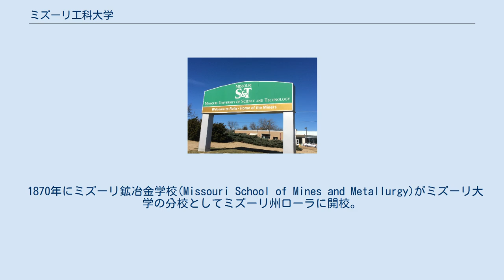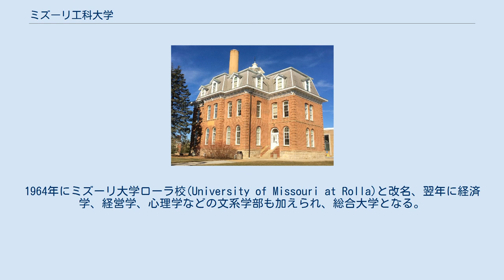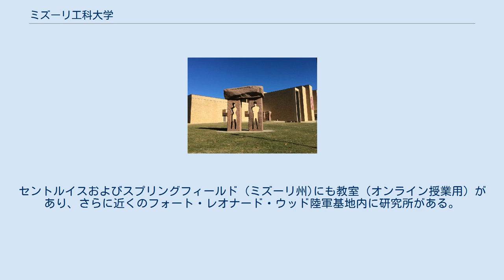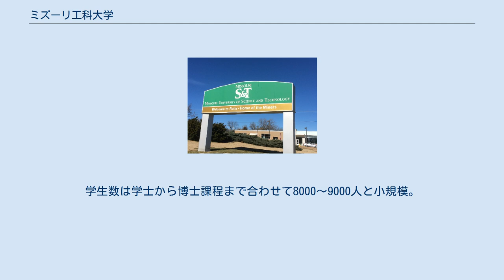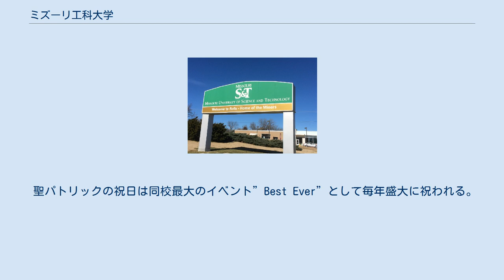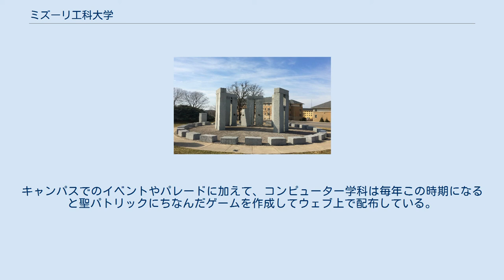ミズーリ工科大学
ミズーリ工科大学（英語: Missouri University of Science and Technology）は、アメリカ合衆国ミズーリ州ローラに本部を置くアメリカ合衆国の州立大学である。
1870年に設置された。
略称はMST、Missouri S&TおよびS&T。
稀に昔の名残でUMR(University of Missouri at Rolla)と呼ばれることもある。
 1870年にミズーリ鉱冶金学校(Missouri School of Mines and Metallurgy)がミズーリ大学の分校としてミズーリ州ローラに開校。
ミシシッピ川以西に最初に設置された理工系の学校。
開校当初は鉱業、地質、金属工学のみであったが、1920年代に機械、電気工学および理学、数学など理数系の学部を追加。
1964年にミズーリ大学ローラ校(University of Missouri at Rolla)と改名、翌年に経済学、経営学、心理学などの文系学部も加えられ、総合大学となる。
2008年にMissouri University of Science and Technologyと公式に改名。
日本語の正式名称はミズーリ工科大学。
ミズーリ科学技術大学と訳されることもある。
 1961年にミズーリ州初となる原子炉（核物理学研究に使われる研究炉）を設置。
原子炉は一般にも公開されており、申し込めば見学可能。
 1967年にアメリカ初となる工業管理学(エンジニアリングマネジメント)大学院を設立。
他にも爆発物工学科、軍事建設学科、石油化学工学科など、他の大学ではあまり見られないユニークな学科がある。
 理工系大学のため卒業生の就職率は高く、卒業生全体の平均初任給で全米第三位、費用対効果(ROI)の高い大学では全米第一位にランクされている。
卒業生の多くがシカゴなど五大湖周辺の都市で就職・活躍している。
 セントルイスとオクラホマシティをつなぐ州間高速道路44号線沿い、セントルイスから約160km離れたローラ市の中心部に約300エーカーのメインキャンパスを構える。
セントルイスおよびスプリングフィールド (ミズーリ州)にも教室（オンライン授業用）があり、さらに近くのフォート・レオナード・ウッド陸軍基地内に研究所がある。
 イギリス、ソールズベリーにあるストーンヘンジのレプリカがキャンパス北西部にあり、ローラストーンヘンジの名で親しまれている。
これは1984年に学生達によって当時はまだ珍しかったウォータージェット工法による削岩で製作され、翌年の1985年に全米エンジニア協会から表彰を受けた。
 実学・研究重視の理工系大学。
学生数は学士から博士課程まで合わせて8000〜9000人と小規模。
中西部の田舎町(ローラ市の人口は2万人弱でそのうちの半分はミズーリ工科大の学生および大学関係者、隣町のドゥーリトル市の人口は500人、周囲はフェルプス郡の管轄の山岳地帯）という立地条件のため他大学と比べてマイノリティの学生の割合は少ない。
フラタニティとソロリティは比較的活発。
学生の愛称およびスポーツチームの名称はMiners（鉱員）で女性はLady Miners。
マスコットはJoe Minerと呼ばれるツルハシと測量計を持った西部劇風の鉱員。
スクールカラーは緑。
 聖パトリックの祝日は同校最大のイベント”Best Ever”として毎年盛大に祝われる。
キャンパスでのイベントやパレードに加えて、コンピューター学科は毎年この時期になると聖パトリックにちなんだゲームを作成してウェブ上で配布している。